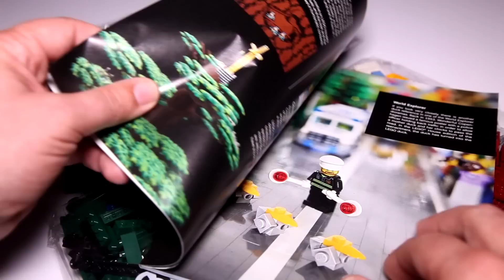Lego 40501 The Wooden Duck Speed Build Lego House Exclusive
A detailed look at the first Lego House Limited Edition Exclusive set called The Wooden Duck.  This video was produced for adult fans of Lego looking to create a beautiful piece of Lego history.

Pieces 621
Price 599 DKK

Special thank you to Lego for sending in this set for All New Bricks to build.